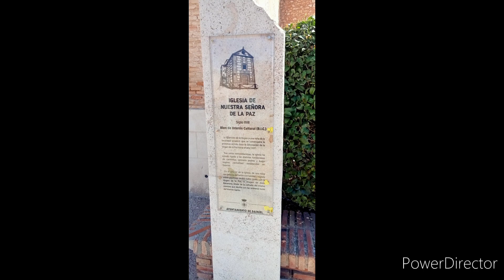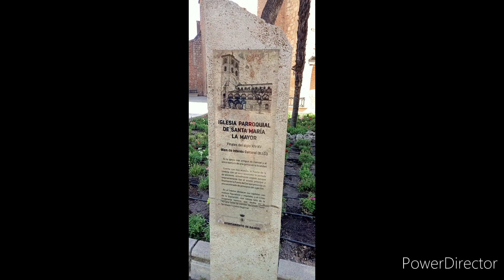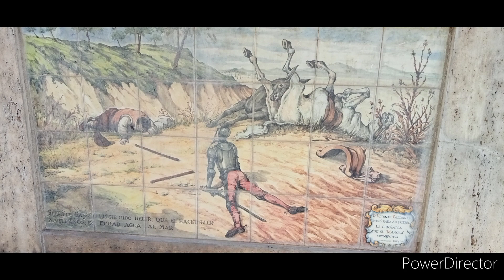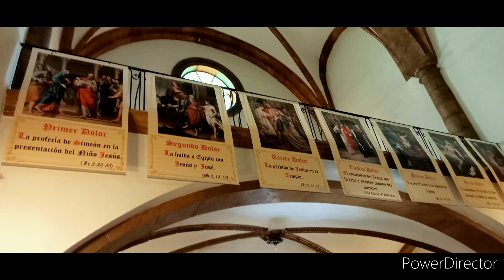Daimiel. Fotos. Oliveira de mil anos.